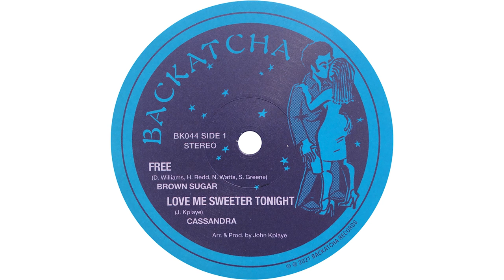Brown Sugar - Free - Produced by John Kpiaye